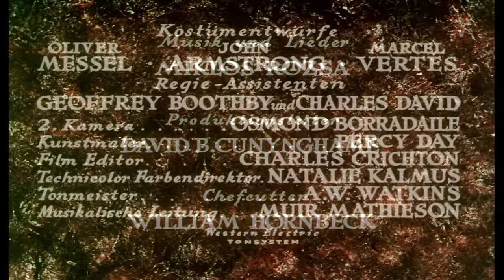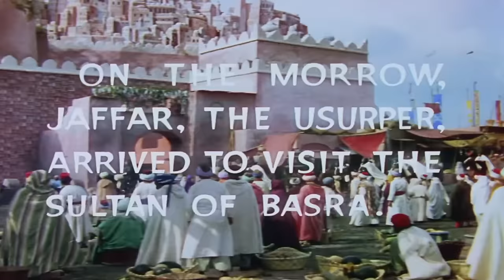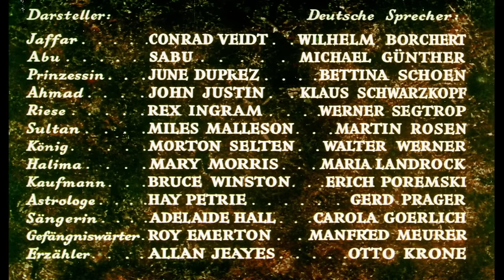The Thief Of Bagdad 1940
After being tricked and cast out of Bagdad by the evil Jaffar, King Ahmad joins forces with a thief named Abu to reclaim his throne, the city, and the Princess he loves.